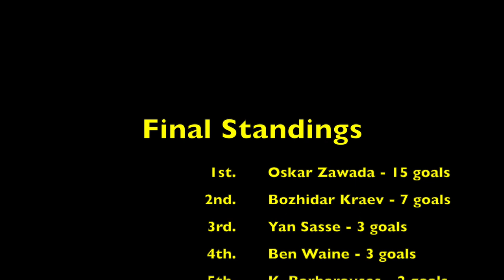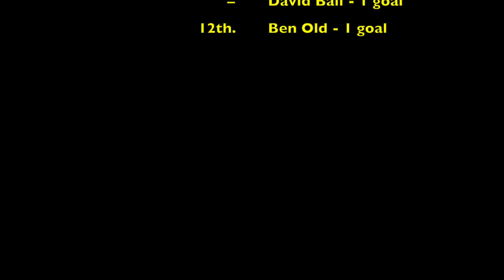Wellington Phoenix Goals 2022/23 - Goal Compilation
All Wellington Phoenix goals for the 2022/23 A-League Men's competition.

39 goals scored in total, including 1 own goal.

Final Golden Boot standings:
1. 15 - Oskar Zawada
2. 7 - Bozhidar Kraev
3. 3 - Yan Sasse
4. 3 - Ben Waine
5. 2 - Kosta Barbarouses
=  2 - Alex Rufer
7. 1 - Callan Elliot
8. 1 - Clayton Lewis
=  1 - Sam Sutton
=  1 - Steven Ugarkovic
=  1 - David Ball
12. 1 - Ben Old